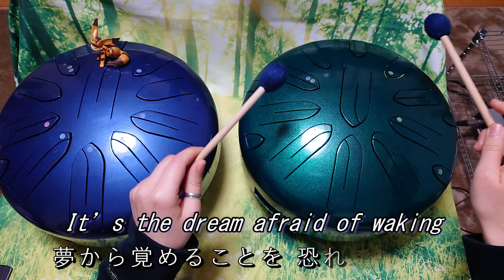【スリットドラム・タングドラム】The Rose／Bette Midler【さざなみドラム】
The Rose
歌：Bette Midler
作詞／作曲：Amanda McBroom

初めまして！雪季花奏（ゆきかな）と申します！

ピアノは、メロディー重視、和音は少なく、伴奏は単純に。

スリットドラムは、メロディー重視、単純な和音、できるたけ音数は少なく、響きを大切に。

どこかから聞こえてくる、子守歌のように微かな「はなうた」のような演奏を心がけています。

どうぞよろしくお願いいたします(*´ω｀*)

☆1週間に１回～１か月に２回の頻度で更新していく予定です。

☆リクエストがありましたら、教えてください。

☆あえてボリュームは小さめです。聞きながら寝落ちしやすいように（笑）

☆ピアノと一緒に演奏してほしいとのリクエストもいただきましたが、しばらくの間はピアノとドラムは分けて演奏したいと思います。
聞いていただきたいのは、この「さざなみドラム」の澄んだ音色と豊かな残響音。それを、ピアノの音色で遮りたくないという思いからです。よろしくお願いいたしますm(__)m

【傷つくことを恐れる心では…】

　一つ一つの言葉が、静かに、胸に響く歌詞ですよね。
　今回は、雪季花奏が自分なりに訳してみました(;^ω^)
　かなり意訳になってしまっていると思いますが、この歌が伝えたいことを壊さないように、言葉を選んだつもりです。いかがだったでしょうか。
　演奏も、当初は後半にかけて音を増やしていく構成にしていたのですが、淡々と語るような雰囲気にしたくなってしまったので、敢えて、最初から最後まで、シンプルな演奏になっておりますm(_ _;)m

　あぁ！それと(^_^;)
　ジブリの、「おもひでぽろぽろ」のエンディングで、「愛は花、君はその種子」という題名で使われているこの曲を何度も聞いたことがあるせいか、全体的なメロディが、なんとなく原曲よりも、そちら寄りになってしまっている箇所があります。…すみませんm(__)m

　傷つくことは　怖いけれど
　傷つくことを恐れずに　自分らしいダンスを踊りたい。
　奪われることを恐れずに　誰かに与えられる人でありたい。
　夢は見続けていたいけれど　目覚めることを恐れずに
　チャンスを掴んでいかないと。
　誰もが限りある 命だから
　毎日を大切に、生きることの意味を　学んでいこう。

　そんな風に思いますね(´ω｀*)
　愛とかなんとか、そんなことを普段考えることはないけれど、この曲を聴いていると、なんとなく、いつもより少しだけ背筋を伸ばして、前を見て、強く歩いていけるような気持になります。

　どっちかっていうと私は
　誰かに 　与えることのできる人でありたいなあ(*^^*)

Pさんです！

◆イラスト　Donco_
◆背景素材　イラストAC